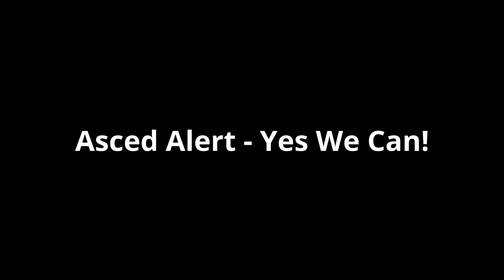Pro HomeFix Garage Motor Repairs Irene 079 795 3917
We are your best garage doors, roller shutter doors, sliding doors, intercoms and all other security systems repair and installation service providers. That’s right…introducing FREE CALL OUT, FREE QUOTES, and affordable repair and installation services on all leading security systems in your home and workplace. We also offer affordable and guaranteed onsite repairs to a variety of domestic security systems.
In this modern age, security systems play a vital role and if you are not having them working, how are you to execute your daily duties? This is why it is important that you have a reliable technician who understands and feels how important it is to you to have running your duties at home. We offer free call out for free quotes on security installations and repairs in your area.